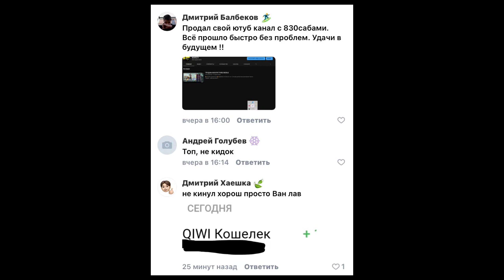ВАЖНО ДЛЯ ВСЕХ ПОДПИСЧИКОВ КАНАЛА !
!КАНАЛ БЫЛ ВЫКУПЛЕН!
ЛУЧШИМ СКУПЩИКОМ АВТОРСКИХ КАНАЛОВ (ВЯЧЕСЛАВОМ ОНЛИЕВЫМ)
СКУПАЮ АВТОРСКИЕ КАНАЛЫ С МОНЕТИЗАЦИЕЙ И БЕЗ! ЖДУ ТЕБЯ 😘